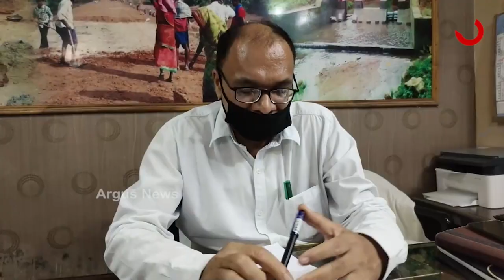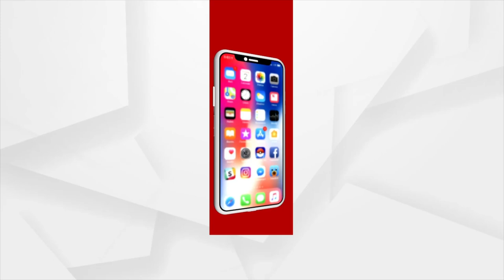Awas Yojana: କେବେ ବଦଲିବା ଭାଗ୍ୟ ?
ସରକାର କହୁଛନ୍ ବିକାଶ୍ ହଉଛେ। ରାଏଜନ ଗରିବ ମାନକେ ମୈଲିକ୍ ସୁବିଧା ଦିଆଯାଉଛେ। ହେଲେ ଅସଲ୍ ରେ ଇ ଛବି ଟିକେ ଅଲ୍ ଗା । ଏଭେ ତକ ଗରିବ ଦୁଖିଆରି ମାନକର ଲାଗି ଯୁଜନା ପାଲଟିଛେ ସାତ ସପନ୍